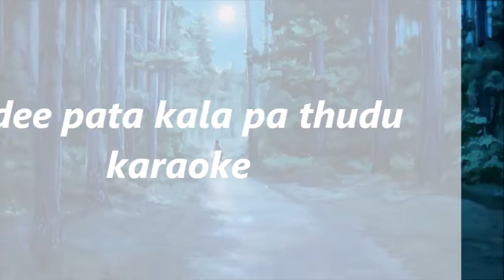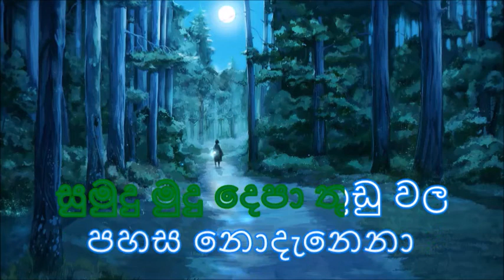Ridee pata kala pa thudu payata pagila karaoke